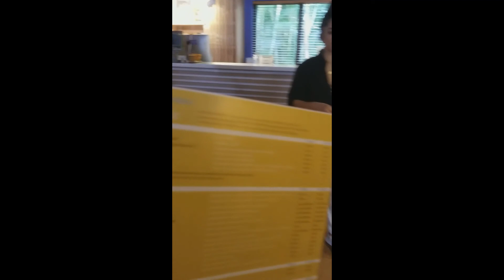Club Med Sandpiper Bay, Part 2 February 2018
Club Med Sanpiper Bay is full of all inclusive activities from Group Tennis, Golf, Volleyball, even pickelball. All free, if you want to play on your own, you have to play for services.  Nelson and I, took golf, they have Marie Claire De Bortoli who in 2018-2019 named 50 top LPGA teachers in the USA. So you are learning from the best. We also played Tennis, yes even us legally blind people can play golf and tennis.

For more information on any of the 40+ Club Meds around the world. Please contact your favorite travel adviser Cheryl Echevarria.